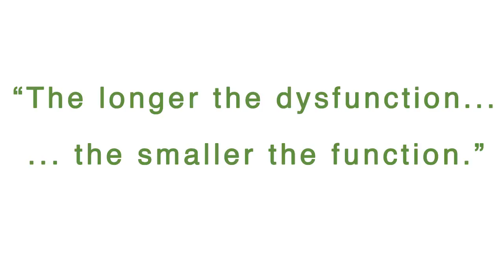Anatomy of a Muscle Spasm (Part 2)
The nervous system is the boss. The muscles are the employees.